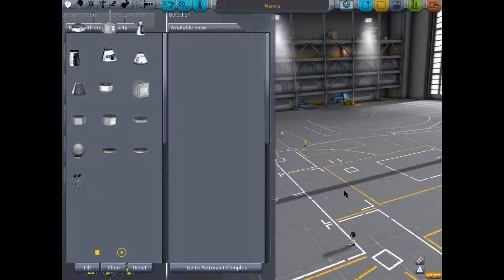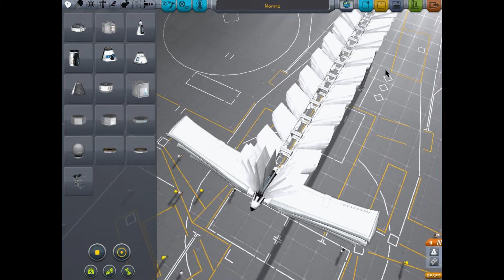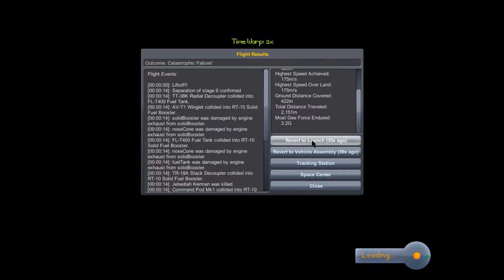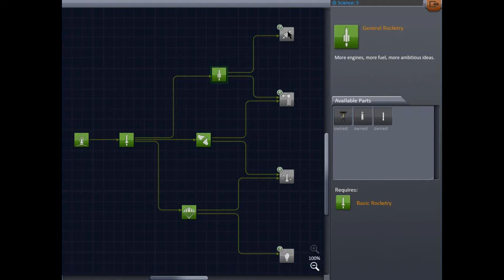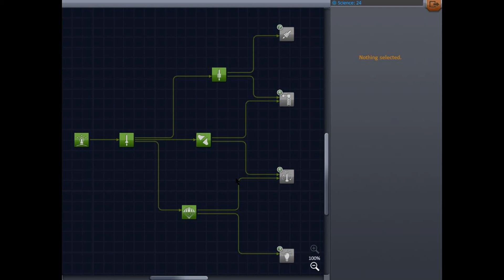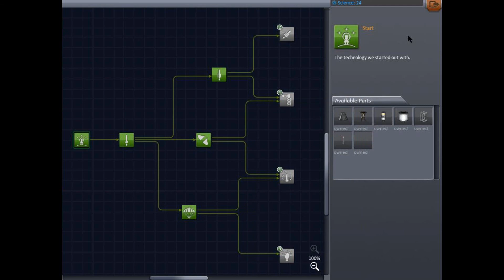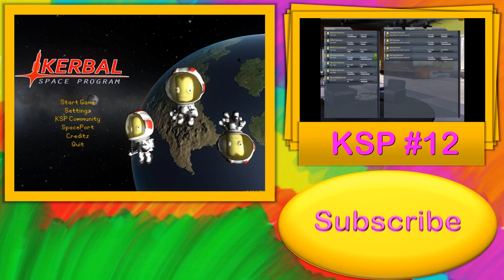Let's Play: Kerbal Space Program #13 - Winglet-Wurm und Steuerprobleme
Ein Jet, der die Physik überlistet, einige Winglet bedingte Probleme und der missglückte Versuch, in einen Orbit zu kommen...